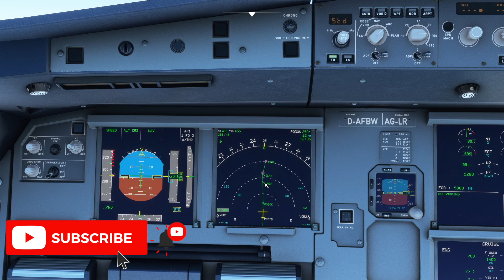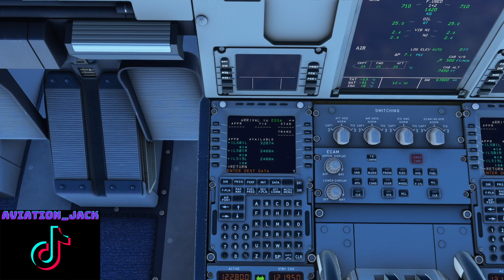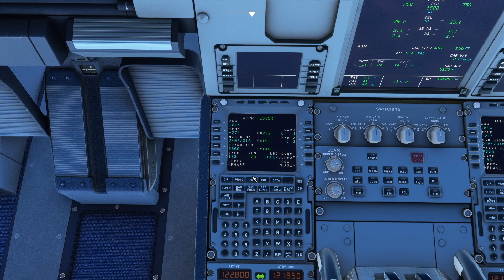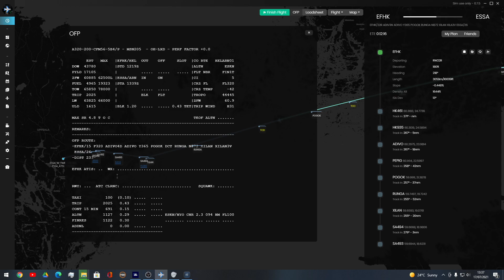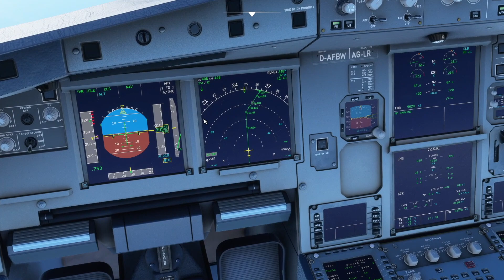[MSFS 2020] FlyByWire A32NX Tutorial - Preparing For Descent [Part 5]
*In this series, I will be showcasing the A32NX by FlyByWire with a full Tutorial from the begining to the very end. In todays video we are looking at downloading and installing the A320neo *

Are you enjoying the content? Let me know Below!

NO. Well, you can by pressing the red button above you!

MY PC SPECS:
- RTX 2080 Super Graphics
- Intel Core i7 9700K
- 16 GB Corsair 3000MHz DDR4
- Samsung 512GB NVMe Solid State Drive
- Monitor: Acer K242HL

Simulator Equiptment:
- TCA Sidestick
- CH Products Flight Yoke
- HyperX Headphones

Flight Simulator Addons P3D:
- ORBX Scenery
- Aerosoft Scenery
- Justsim Scenery
- Jetstream Designs Scenery
- Fly Tampa Scenery
- MKstudios Scenery
- Jenasoft Scenery
- Drezwecki Design Scenery

- GSX (Ground Handling)
- Reshade (Graphics colouring)
- ActiveSky (Weather Tool)
- SimtoolKitPro (Flight Tracker)
- Chaseplane (Camera)
- Parallel 42 737 Immersion Package
- Vpilot (Vatsim Connection Software)

- FSlabs A320/A320-SL (Addon Aircraft)
- PMDG 737ngxU (Addon Aircraft)
- PMDG 772LR/F (Addon Aircraft)
- Aerosoft CRJ Professional (Addon Aircraft)
- QualityWings 787 (Addon Aircraft)
- TFDI 717 (Addon Aircraft)

- Streamlabs OBS (Streaming Software)
- FlyChrono (Real World Time Software)
- Vatspy (Vatsim Tracker Software)
- FlyStudio (Live Stream Banner Software)

About Me!
As you probably know my name in Jack, I currently live in the UK. I am a flight sim euthenist - I aspire to become a pilot in the future. I got in to flightsim around 2015 when I started passionately flying flights all over the world in the PMDG 737ngx. Currently in sith form. I will make sure you get the content you subbed to!